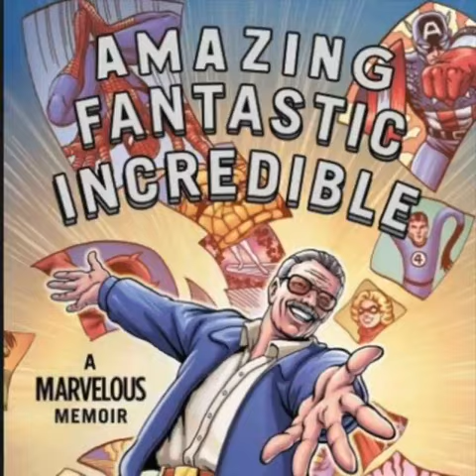Stan Lee | Divergente.info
NoTeLoPierdas| A los 95 años falleció Stan Lee, escritor y guionista, mítico creador para Marvel de Spider-Man, Hulk y Los Vengadores, una leyenda del cómic.
Aquí te dejamos 5 curiosidades que quizá no conocías de él.